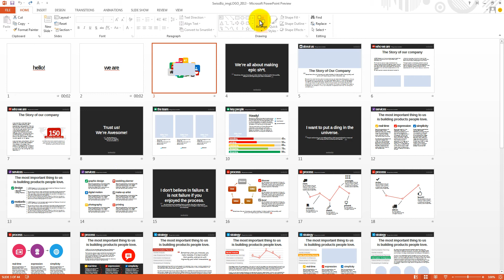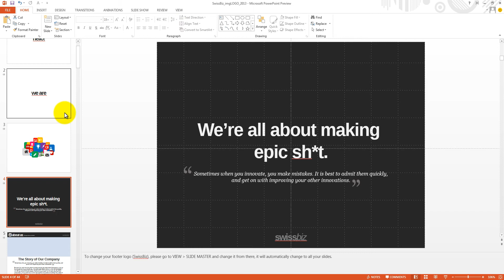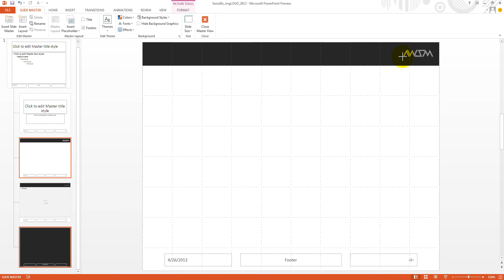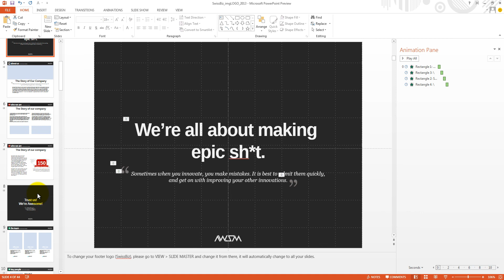Change Your Logo in PowerPoint Template